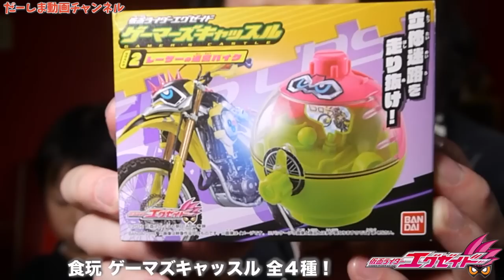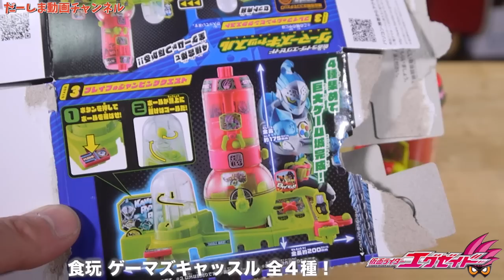仮面ライダーエグゼイド！食玩 ゲーマーズキャッスル 全４種！合体して全ゲームがつながる！